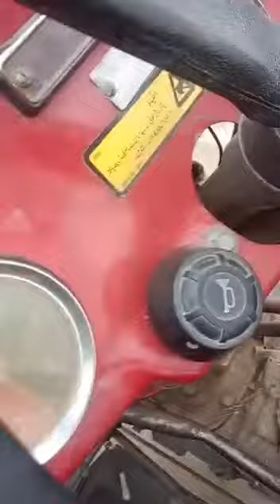Massey Ferguson tractor MF 240 2009 Mobel|| For Sale 😏 میسی فرگوسن ٹریکٹر 240